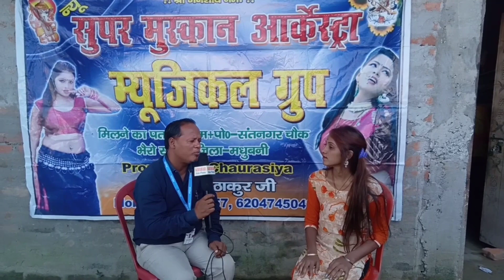आर्केस्ट्रा।।कलाकार का रोमांचक साक्षात्कार।।मुश्किलें।। संकल्प और जीवनशैलीखबर आस पास#india#जेजेपी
आर्केस्ट्रा कलाकार सोनम का एक रोमांचक साक्षात्कार, मुश्किलें, संकल्प और जीवनशैली। # खबर आस पास  Vishnu Singh.  what's up 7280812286